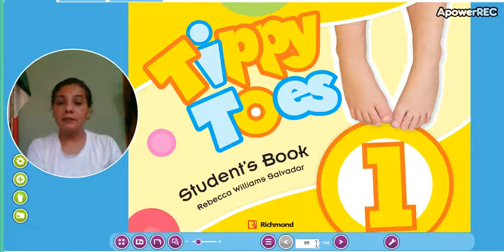TIPPY TOES SSB PAGE 65 FIRST GRADE